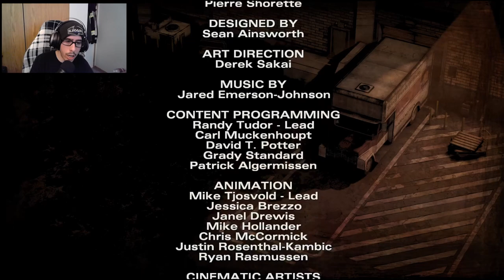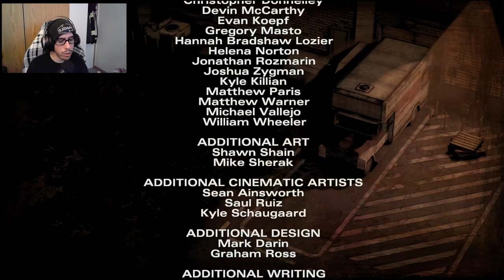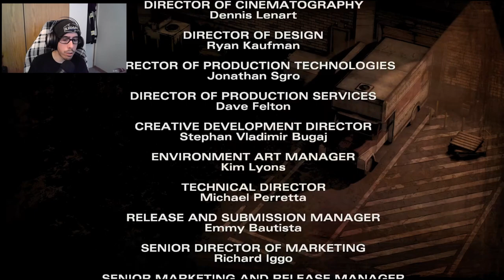The Walking Dead: Definitive Series Lets Play #25 | S2E3 - An Eye for a FACE!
Arcade-Zone Rules ⚠️
- be respectful to everyone
- no spam

Song Produced By: DarkCrusade6
Song Name: Thy Eviction - Dead World Instrumental
Used For Entertainment Personal Use Only. Non-Commercial Use!